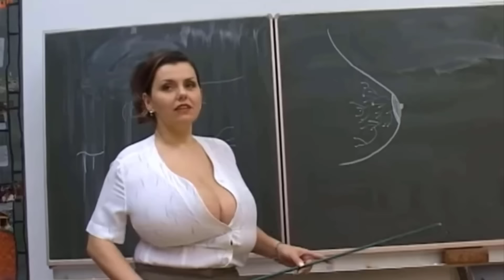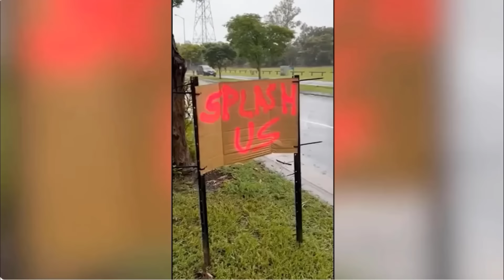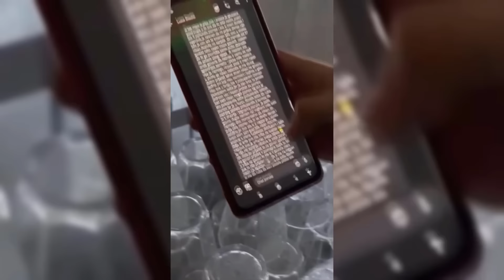Она не Знала Что ее Снимают! 200 Случаев Снятых на Камеру!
Всем привет! На носу выходные, и самое время расслабиться и зарядиться очередной дозой отличного настроения! А для того, чтобы время не тянулось мучительно долго, лучше всего провести его вместе с каналом YOUSEE. Наша таблетка от депрессии действует безотказно! И пока одни страдают от несуществующих проблем и выдумывают себе новые, другие – наслаждаются жизнью и чудят по полной программе. Поехали)